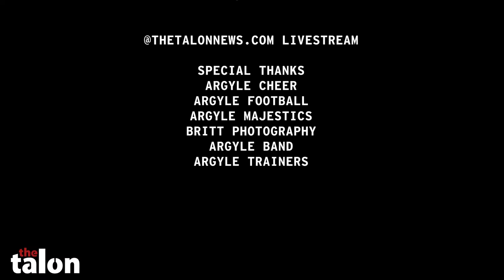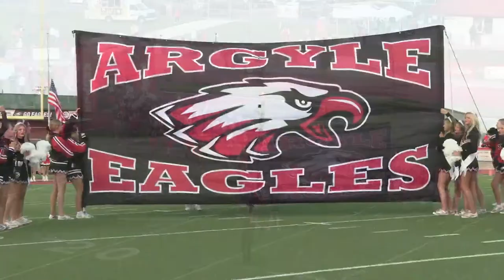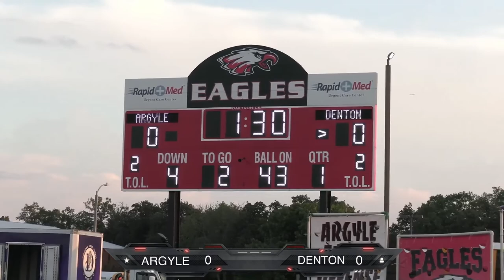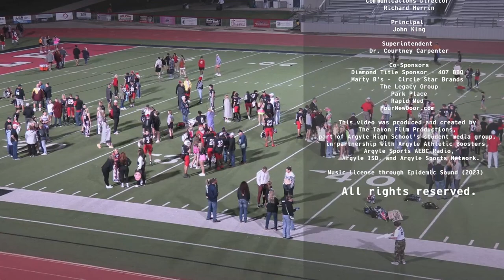Argyle Eagles Varsity Football vs Denton Broncos 10-27-23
TALON NEWS & AEBC LIVE STREAM

Argyle Eagles Booster Club
Radio Crew

Producer/Engineer
Blake Jones

Play-by-play voice
Kenny Arthur

Color commentary
Mitch Cullen

Sideline reporter
Spencer Cullen

Color Commentary Road Crew & Playoffs
Andy Smith

Talon Live Stream Crew
Director/Advisor - Stacy Short

Director of Broadcast
Elijah Ward

Assistant Director
Bryce Rapp

Highlight Video
London Hilburn

Field Cams
Bryce Rapp
Gabe Flaten
Rider Winfield
Mikayla Benson

Main Camera
Raiden Araque
Dana Philip
Rider Winfield

Camera Booth Directors
Elijah Ward
Assistant - Gabe Flaten & Danae Philip

AISD Audio & Technical Support
Greg Royar

GameDay Graphics
Jonah Bird

Animation graphics
Chris Sayler

Photography Headshots
TeamDSP

Media Day Photography Talon News
Annalise Bodine

Video/Intro/Outro
Elijah Ward
Stacy Short

Special Thanks
CTO for Argyle ISD
 Greg Royar
The Talon News
Argyle ISD
Argyle Radio Network
Argyle Athletic Boosters

Head Coach & Athletic Director
Todd Rodgers

Offensive Coordinator
Jacob Gregory

Defensive Coordinator
Daniel Lundy

Communications Director
Richard Herrin

Principal
John King

Superintendent
Dr. Courtney Carpenter

Marty B’s -  Circle Star Brands
The Legacy Group
 Park Place
Rapid Med
YourNewDoor.com

This video was produced and created by
The Talon Film Productions,
part of Argyle High School's student media group,
Argyle Sports AEBC Radio,
 Argyle ISD, and Argyle Sports Network.